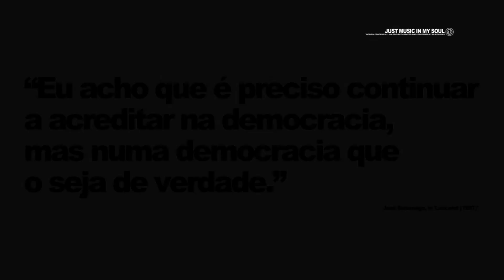25 Abril 2012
by play bleu 2012

Discurso de V de Vingança

"Boa Noite, Londres. Permitam que eu primeiramente desculpe-me por esta interrupção. Eu, como muitos de vocês, gosto de parar para apreciar os confortos da rotina diária, a segurança, a família, a tranqüilidade. Eu aprecio-os tanto quanto todo mundo. Mas no espírito de comemoração, daqueles eventos importantes do passado associados geralmente com a morte de alguém ou ao fim de algum esforço sangrento terrível, uma celebração de um feriado agradável, eu pensei que nós poderíamos marcar este 5 novembro, um dia que não é recordado, fazendo uso de algum tempo fora de nossas vidas diárias para sentar e ter um bom bate-papo. Há naturalmente aqueles que não querem que eu fale. Eu suspeito que agora mesmo, estão dando ordens aos telefones, e os homens com armas estarão aqui logo. Por que? Porque mesmo que a violência possa ser usada no lugar da conversação, as palavras reterão sempre seu poder. As palavras oferecem os meios ao povo, e para aqueles que escutarão, o anúncio da verdade. E a verdade é que há algo terrivelmente errado com este país, não há? Crueldade e injustiça, intolerância e depressão. E onde uma vez você teve a liberdade a objetar, pensar, e falar, você tem agora os censores e os sistemas de escutas que exigem seu conformidade e que solicitam sua submissão. Como isto aconteceu? Quem é responsável? Certamente há aqueles mais responsáveis do que outros, e serão repreendidos, mas a verdade seja dita outra vez, se você estiver procurando o culpado, você necessita olhar somente em um espelho. Eu sei porque você o fez. Eu sei que você estava receoso. Quem não estaria? Guerra, terror, doença. O medo começou melhor de você, e em seu pânico você girou para o agora alto-chanceler, Adam Sutler. Prometeu-lhe a ordem, prometeu-lhe a paz, e tudo que exijiu no retorno era seu consentimento silencioso, obediente.
Na última noite eu procurei terminar esse silêncio. Na última noite eu destruí o Old Bailey, para lembrar este país do que ele se esqueceu. Há mais de quatrocentos anos um grande cidadão desejou encaixar para sempre o 5 de novembro em nossa memória. Sua esperança era lembrar o mundo que a justiça e a liberdade são mais do que palavras, são perspectivas. Assim se você não visse nada, se os crimes deste governo permanecessem desconhecidos a você então eu sugeriria a você que passe o 5 de novembro em branco. Mas se você ver o que eu vi, se você sentir como eu me sinto, e se você procurar como eu procuro, então eu peço-lhe para estar ao meu lado em um ano, fora das portas do Parlamento, e juntos, nós daremos a todos um 5 de novembro inesquecível!!!"